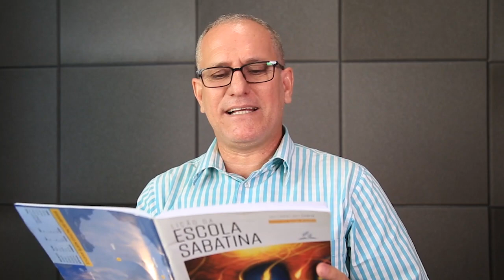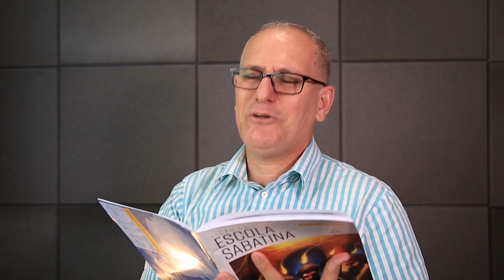Lição 13 – O naufrágio - Pastor Fábio Duarte